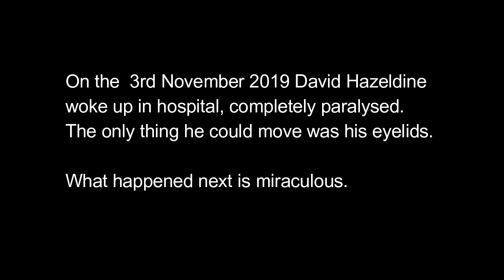LOCKED IN! David Hazeldine's Amazing True Story | Jarrod Cooper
LOCKED IN! An amazing true story…

On the 3rd November 2019 a friend of mine awoke in hospital, only able to move his eyelids. He was completely paralysed. By blinking once or twice, for “yes” or “no”, he began to communicate with those around him, and began to learn about his rare condition, and that only a few ever survive.

Then a remarkable recovery began to take place…

On Wednesday 13th December I interview David Hazeldine, and we’ll discover a little of his amazing story, as told in his new book “Don’t Get Excited But…”
• To buy “Don’t Get Excited But…” from Amazon
• To buy The Majestic Meaning of Mercy

Join our NEW global online worship community for FREE, always know when we're coming on LIVE plus... receive a worship album straight away!